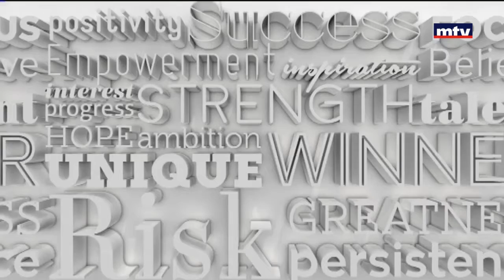لا للسفر لشباب لبنان - نادين عبد الخالق